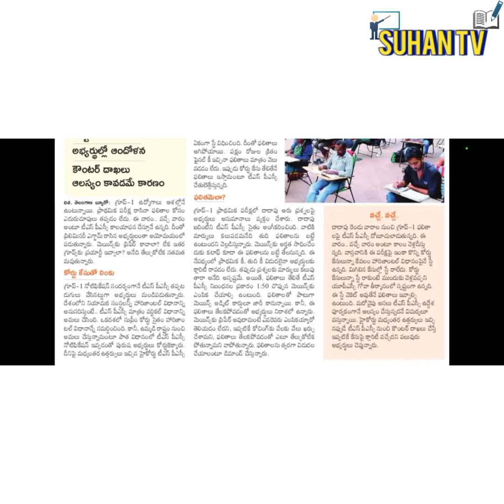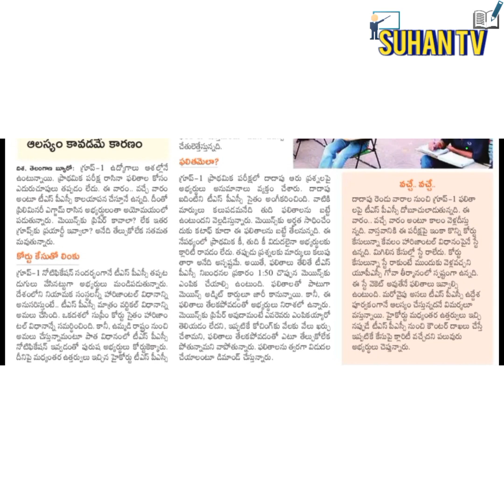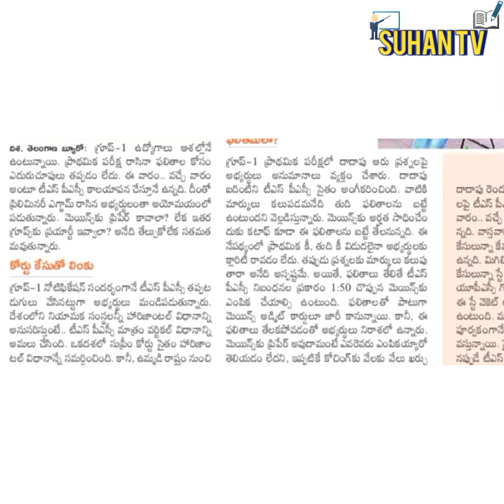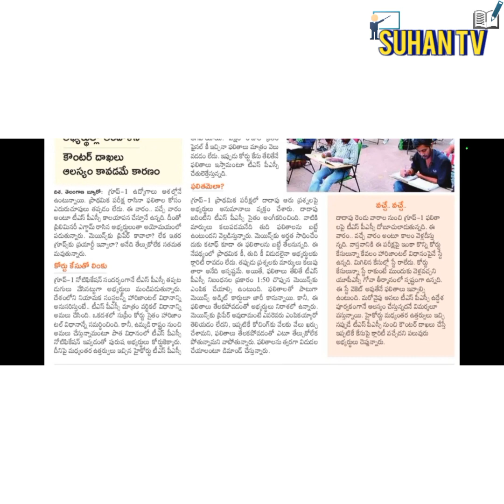GROUP 1 RESULTS 2022| GROUP 1 RESULTS LATEST NEWS TODAY| GROUP 1 UPDATE NEWS| TSPSC NEWS